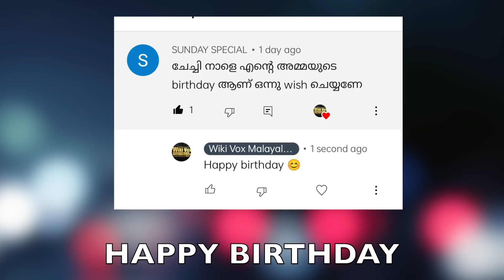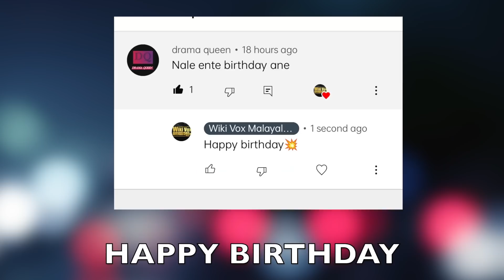ജർമ്മൻ വക്കിലന്മാരെ ഭ്രാന്തുപിടിപ്പിച്ച മേരി Hans Bender Case | Wiki Vox Malayalam